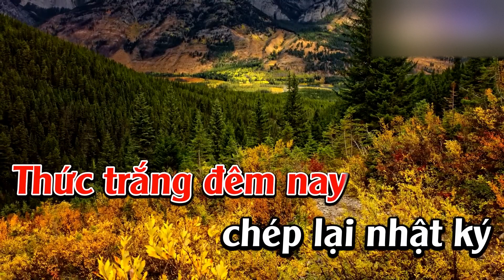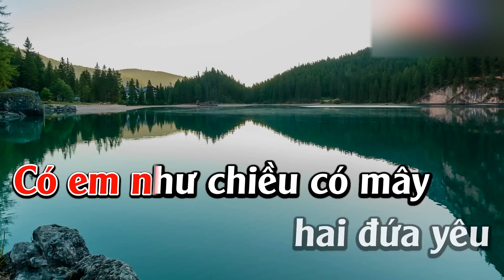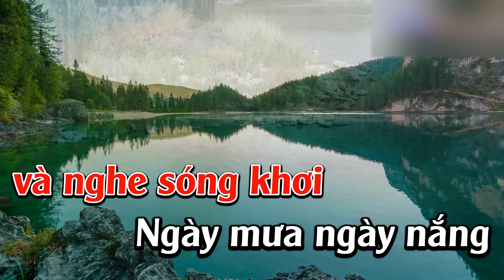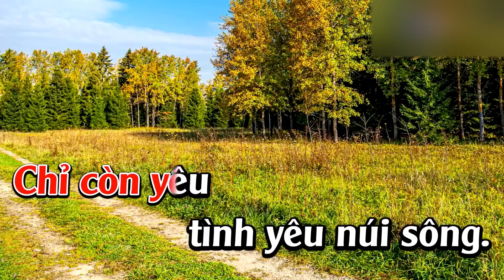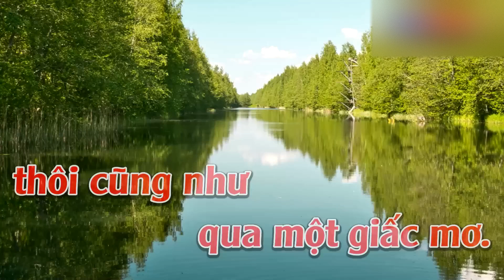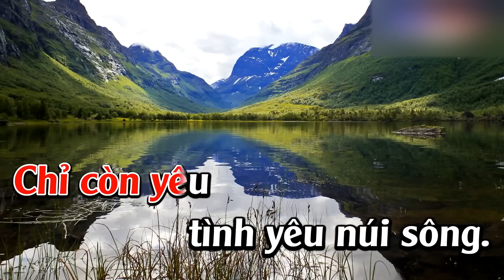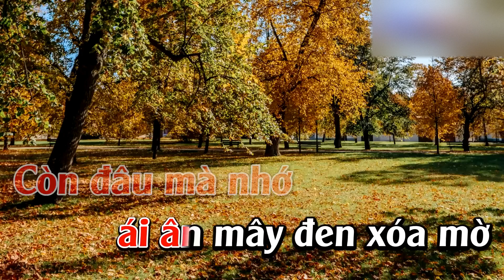Karaoke - Nhat Ky Hai Dua Minh - Tone Nu